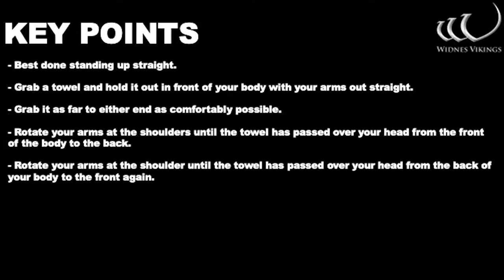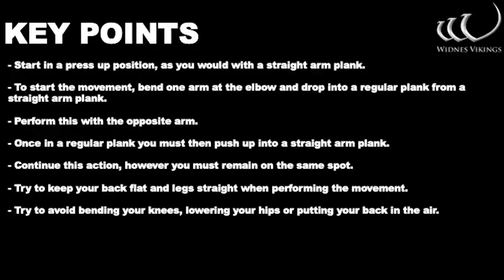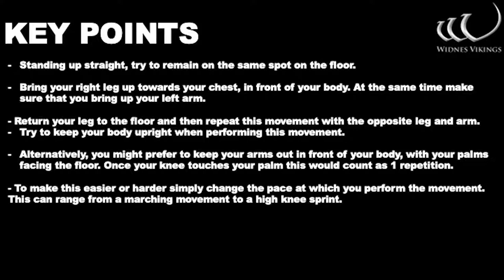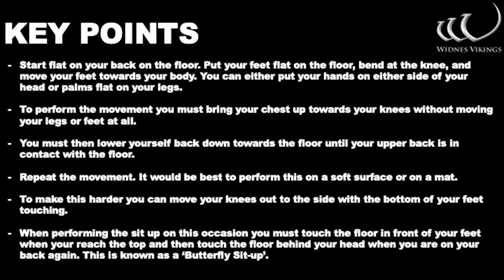Widnes Vikings Workout of the Day - 28/3/20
The latest in our series of FREE workout sessions, aimed to keep you active at home.